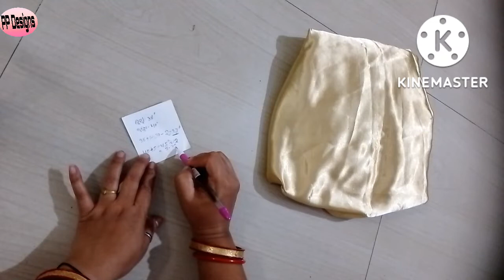6 kali petticoat/6 Kali ଛାୟା କାଟିବା ଓ ସିଲାଇ କରିବା/How to make 6 kali petticoat / PP Designs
6 kali petticoat/6 Kali ଛାୟା କାଟିବା ଓ ସିଲାଇ କରିବା/How to make  6 kali petticoat / PP Designs